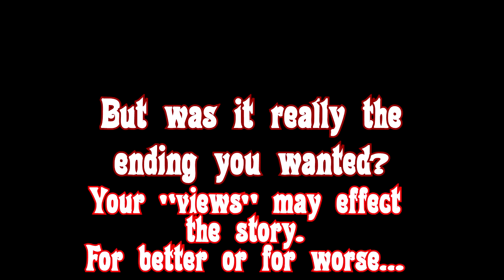"DWTT Part IV" [NON-Canon Version] (Super Smash Bros. for Wii U Machinima) [ORIGINAL]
You MUST watch the CANON version before watching this version. Watch the CANON version by clicking the link!